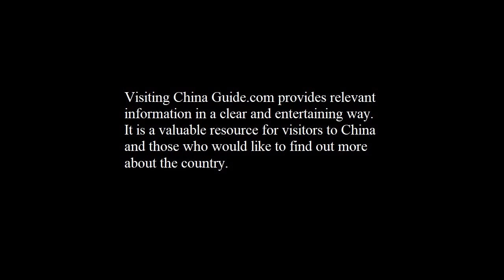The Visiting China Guide to the Peak in Hong Kong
A guide to the  Peak  in Hong Kong bought to you by Visiting China Guide .com